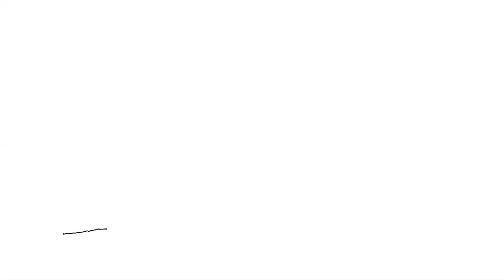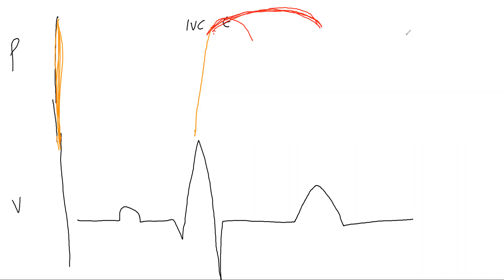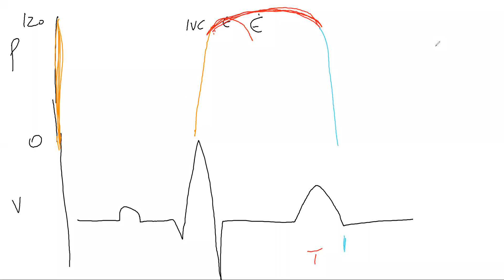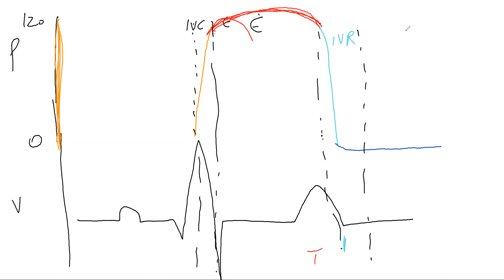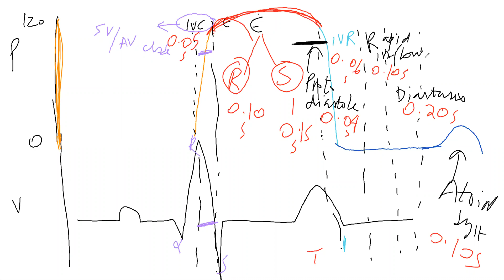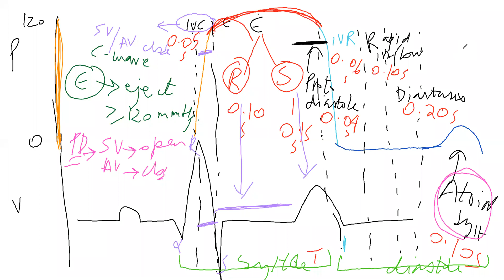CARDIAC CYCLE 2